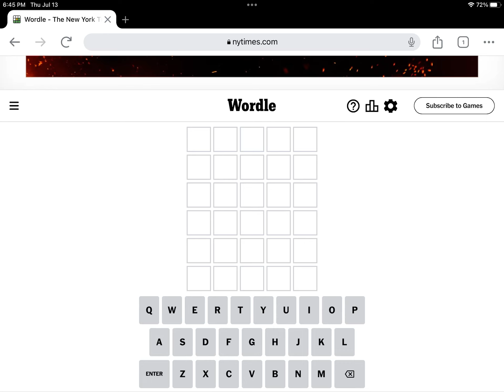Wordle July 13, 2023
SPOILERS ALERT! THE WORD OF THE DAY IS BARGE.